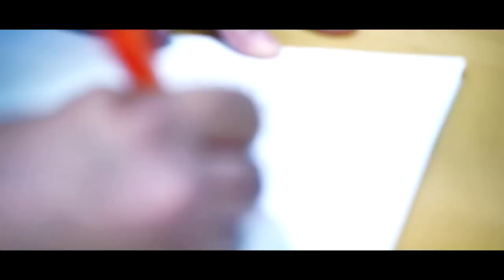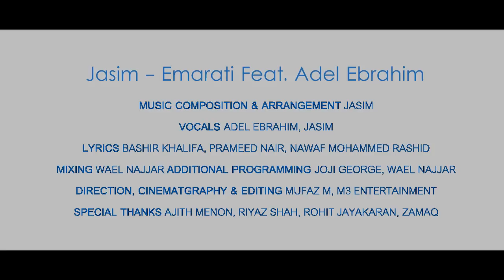Jasim Feat. Adel Ebrahim - Emarati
Jasim & Adel Ebrahim were Selected by His Highness Sheikh Mohammed Bin Rashid Al Maktoum to be a part of Dubai Expo 2020 and Nominated as Ambassador for UAE to attend the event in Paris, France.

EMARATI LYRICS:

Verse 1:
Hey there, we welcome, you to our land,
The place that we call our home
From beauty of nature
To skyscrapers tall
This nation has conquered it all

Pre Chorus:
From all around the world
We have come together
Together to live a dream

Chorus:
Come around and you will see
This is the place to be
We are one big family
Emarati Emarati

Verse 2:
The culture the music
The feel of our land
Its more than what words can define
We’re here to spread out our love to the world
To lengthen the smile on your face

Chorus:
Emarati Emarati